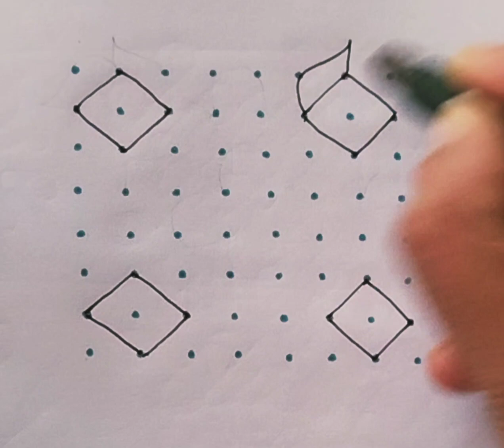8*8 dots latest simple and easy rangoli designs ತುಂಬ ಸುಲಭವಾದ ರಂಗೋಲಿ ಎಂಟು ಚುಕ್ಕಿಗಳ ರಂಗೋಲಿ ಚಿತ್ರಗಳು